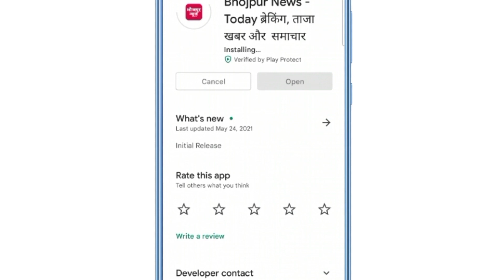Bhojpur News :लोजपा रामविलास भोजपुर का जिला स्तरीय समीक्षा बैठक हुई संपन्न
About Bhojpur
1972. Earlier it was the part of Shahabad district. This district is named "Bhojpur" after great Parmara King Bhoja as most early settlers were Rajput rulers of Parmara dynasty then called as Ujjainiya the year 1972, Shahabad district was bifurcated in two parts namely Bhojpur and Rohtas. Buxar was a subdivision of old Bhojpur district